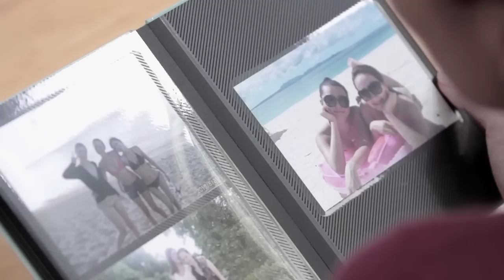沖繩休閒勝地婚禮 ～Okinawa Resort Wedding ～